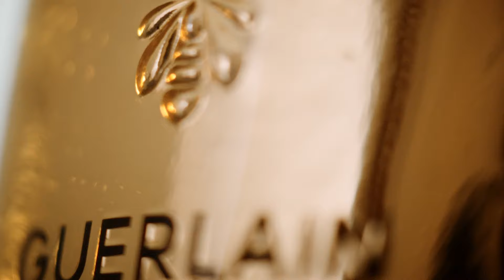Aqua Allegoria Forte: The New Trio of Woody Fragrances | GUERLAIN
Naturally intense. Naturally forte. The Aqua Allegoria Forte Collection welcomes a three new fragrances for the fall season: Bosca Vanilla Forte, Oud Yuzu Forte, and Rosa Palissandro Forte. A trio of distinctive, unexpected fragrances from the Guerlain Perfumers.